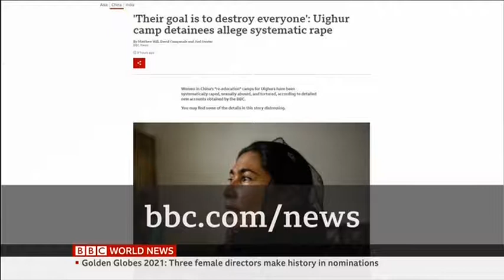Giulio Terzi interview with BBC on the situation in Xinjiang's "re-education" camps for Uighurs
Former Minister of Foreign Affairs of Italy and President of the Global Committee for the Rule of Law "MarcoPannella" GiulioTerzi speaks to the BBC about the current situation in Xinjiang, China, following a report on "re-education" camps for Uighurs.